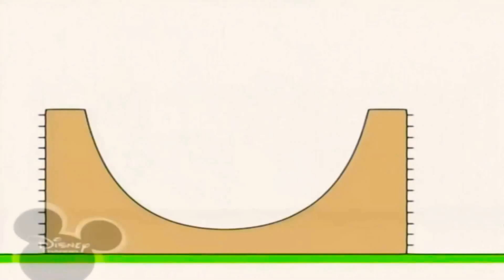6 квітня 2021 р.